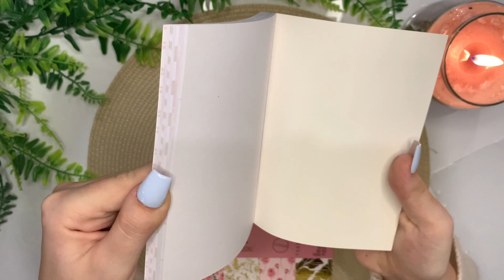✨Geld zum Fenster rausgeschmissen💵🪟MOTERM, Designblöcke und mehr…✨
Hallo zusammen,

in diesem Video zeige ich wie ich mal wieder beim Online Shopping und vor Ort bei Tedi eskaliert bin! :D Viel Spaß beim zuschauen 💖

Amazon Produkte in meinem Video:

*Make-Up Ständer (für Bargeld)

*Gänseblümchen Binder A7